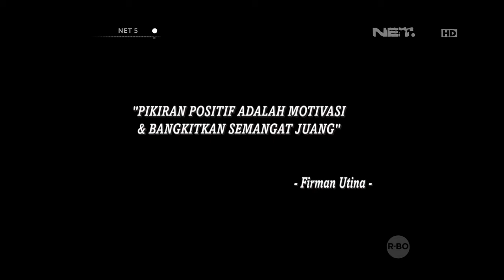Inspirasi Pagi Firman Utina - NET5